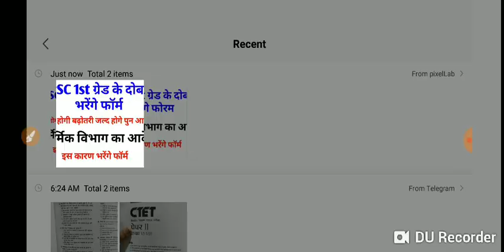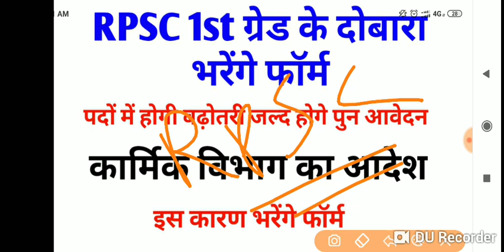RPSC 1st Grade 2018 के फॉर्म दोबारा भरे जाएंगे / आरपीएससी फर्स्ट ग्रेड के पदों में बढ़ोतरी /